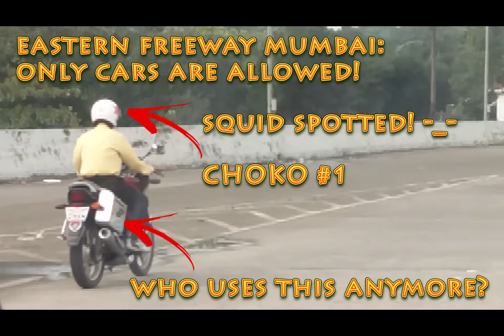Eastern Freeway Edition | Presenting the SQUID SERIES - Episode 6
Please Wear Helmet and Riding Gears to be safe!
Dont Break the LAW!
Better be Safe than sorry!
Your Life is important!
DONT BE A SQUID HOMIE!